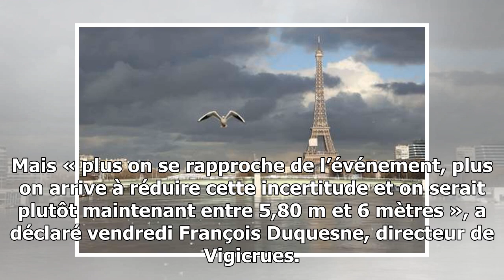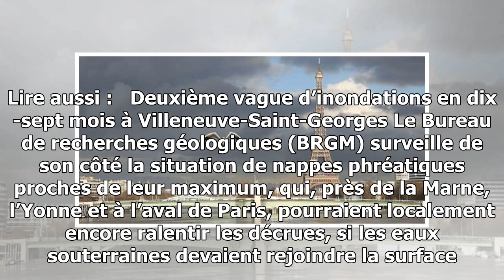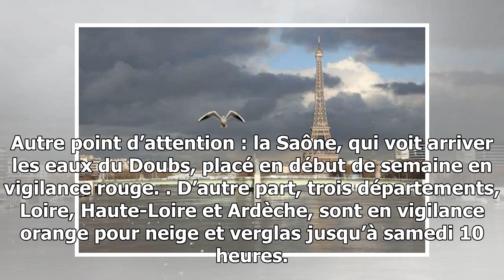Le pic de crue de la seine devrait être moins élevé qu’attendu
Les inquiétudes liées à un nouveau front pluvieux venu réalimenter jeudi les cours d’eau du bassin du fleuve semblent être écartées par Vigicrues. Le Monde | 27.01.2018 à 05h23 • M...